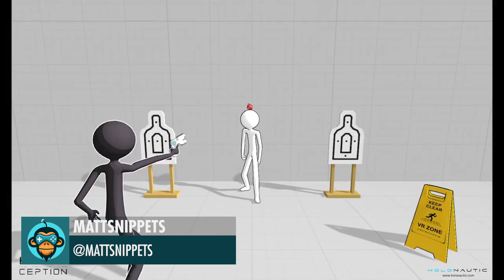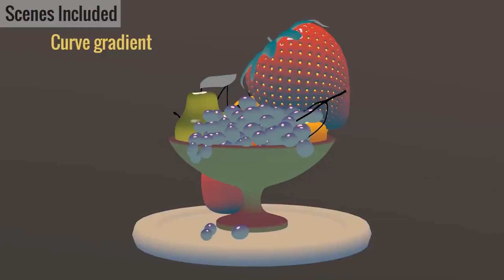BEST OF MADE WITH UNITY #28 - Week of July 11, 2019